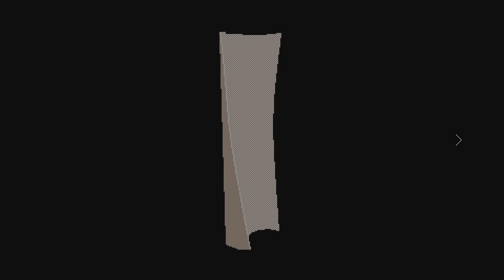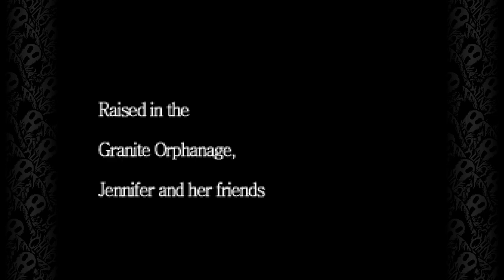A Tortoise With Broken Legs On The Verge Of Death -Clock Tower - Oh No, I've Been Spookied (Part 01)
It's Week 2 and it's time for a change of pace. Hell of an understatement. It's time to be adventurous and point at the terrors and perhaps, if we are so brave, click them.